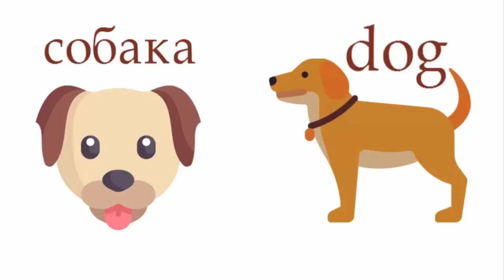Як намалювати собаку, малюємо собаку крок за кроком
Собака - друг людини. Собака постійно живе біля людини. Тому діти часто запитують як намалювати собаку.
Сьогодні ми будемо малювати дві собаки.
Перший наш малюнок це портрет собаки. Малюємо овал голови. Далі малюємо очі, вуха, ніс і рот собаки. Вимальовуємо деталі. І тепер замалюємо нашого собаку.
Давайте тепер подивимось як намалювати собаку в повний ріст.
Малюємо тулуб собаки. далі малюємо лапи, хвіст і голову собаки.
Тепер намалюємо очі, вуха, ніс і рот. Тепер домалюємо деталі. І замалюємо нашого собаку.
Ось такі два малюнки собаки у нас вийшли.
Як намалювати собаку, малюємо робота,